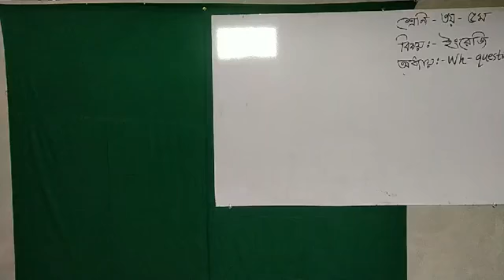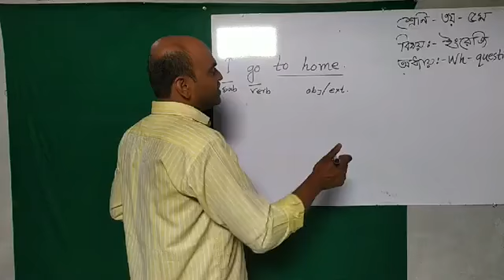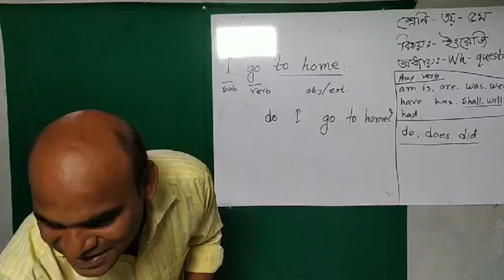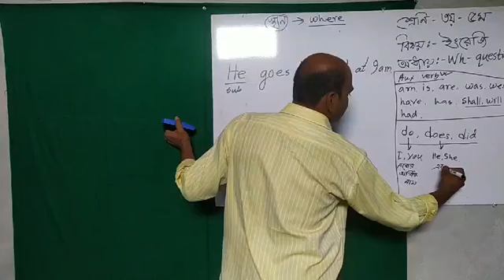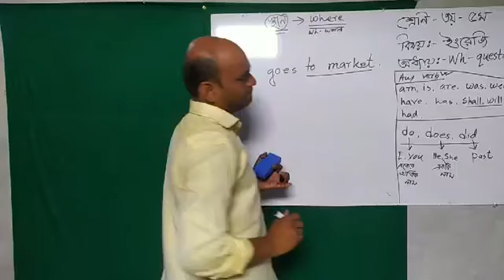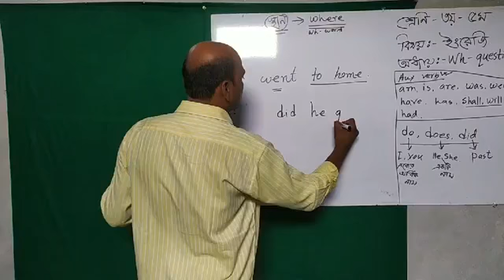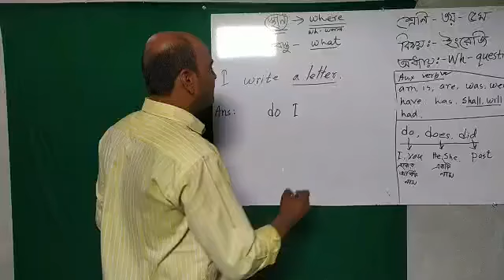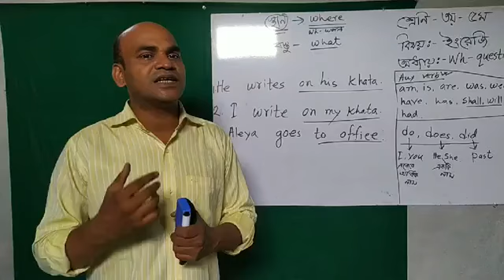Class- Five :English Grammar( Wh Question) 19 April 2020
Class- Five :English Grammar( Wh Question)